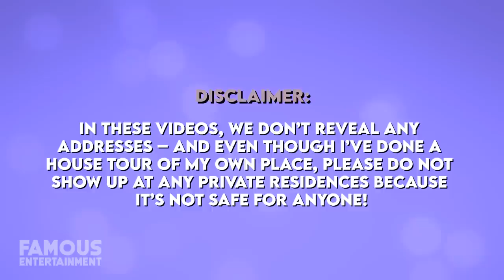Gwen Stefani & Blake Shelton | House Tour | $13 Million Encino Mansion & More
While star couple Gwen Stefani & Blake Shelton got hitched at his ranch in Oklahoma, the couple’s first property purchase together and main residence is their home in LA. Located in the neighborhood of Encino, the massive abode was a new, modern build, spanning 13,000 square feet of space and it cost the pair over $13 million. Since moving in, we’ve gotten a peek at the luxury estate thanks to social media and we can see it’s decorated with a lot of bold prints and accents – which might remind you of Gwen’s former house. In this video, we’ll check out where the power couple calls home.